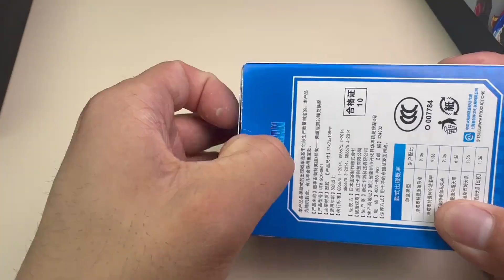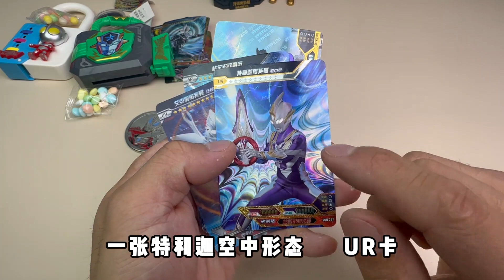2个奥特曼盲盒，拆出稀有卡片跟隐藏款，大奖纪念币收集册！